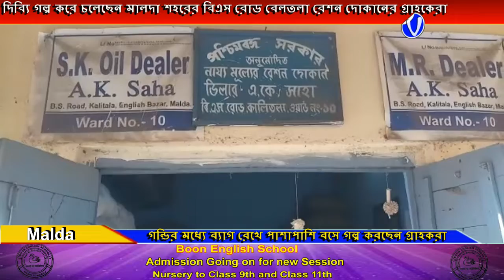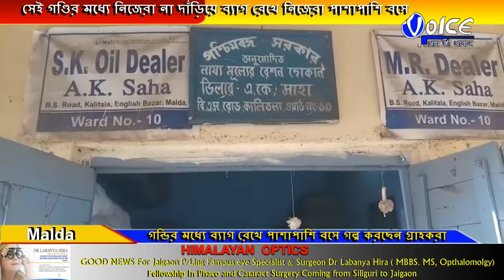খুব গুরুত্বপূর্ণভাবে করোনা ভাইরাসের সর্তকতা অবলম্বন করছে রেশন দোকানের গ্রাহকরা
নিজেদের গায়ে গায়ে ঘেষা কিংবা ছোঁয়া লাগলেও যাতে ব্যাগের কোনোমতেই ছোঁয়া না লাগে। সরকারি নির্দেশ অনুযায়ী রেশন দোকানের সামনে রাস্তায় ১ মিটার দূর দূর গন্ডি কাটা হয়েছিল, সেই গণ্ডির মধ্যে নিজেরা না দাঁড়িয়ে ব্যাগ রেখে নিজেরা পাশাপাশি বসে দিব্যি গল্প করে চলেছেন মালদা শহরের বিএস রোড বেলতলা রেশন দোকানের গ্রাহকেরা